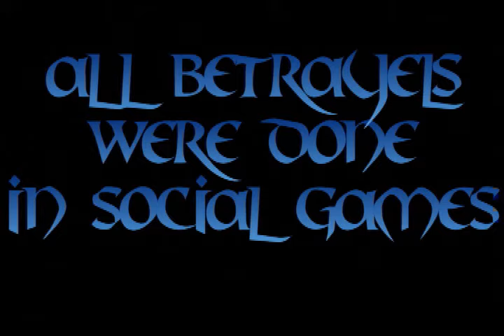Halo 3: HILARIOUS Betrayel Montage!!!!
some clips of betraying and team killing in halo 3 matchmaking. none of these clips were staged and none of them were done in ranked matches. i sacrificed a lot of exp to make this!

turning japanese - the vapours